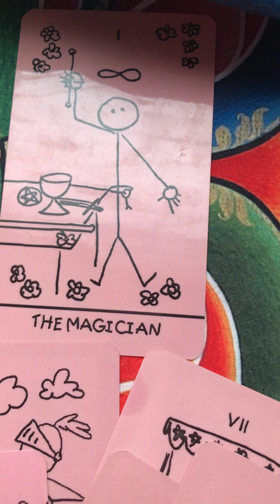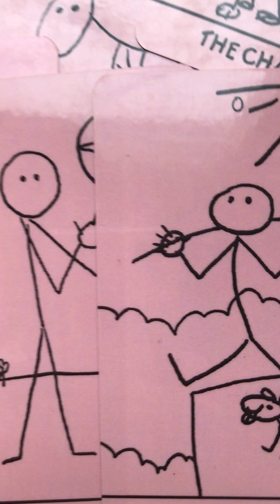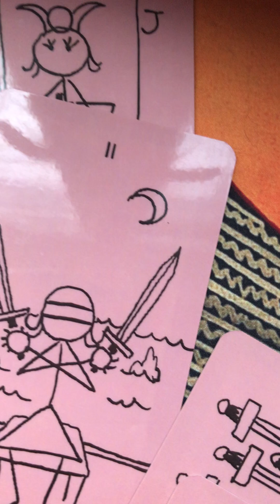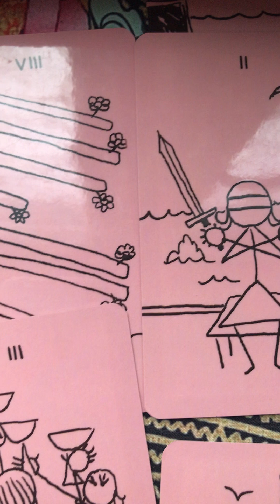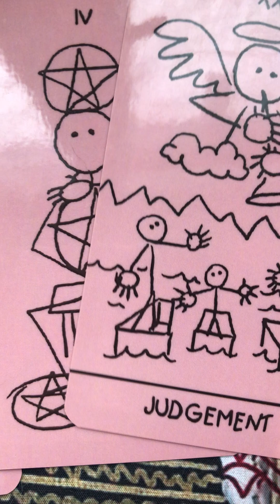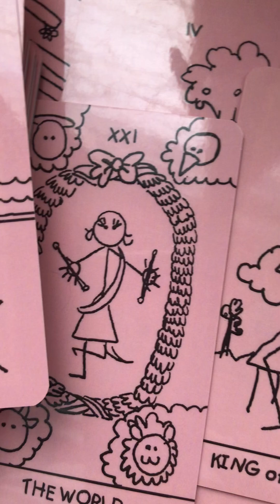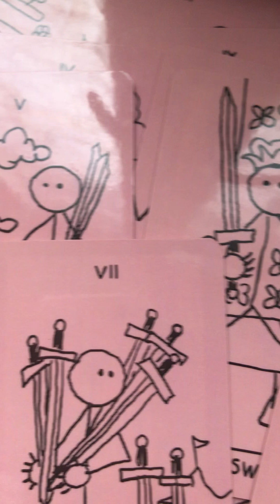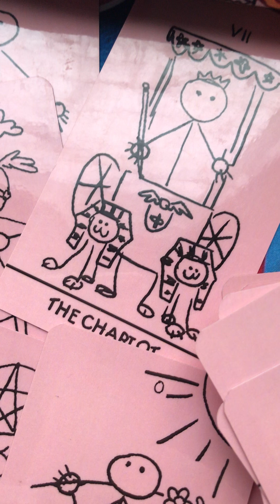23 січня 2023 р.